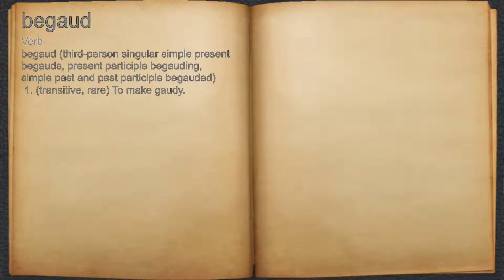What does begaud mean?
A spoken definition of begaud.

Intro Sound:
Typewriter - Tamskp